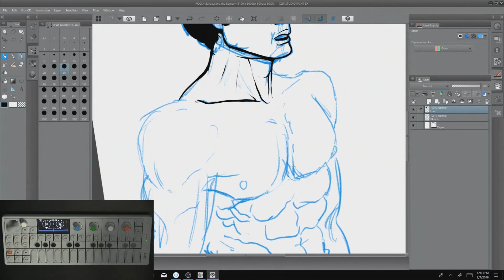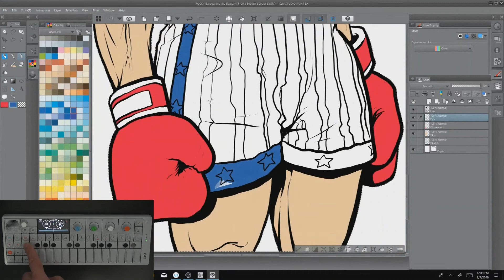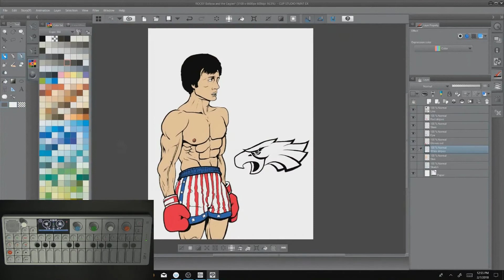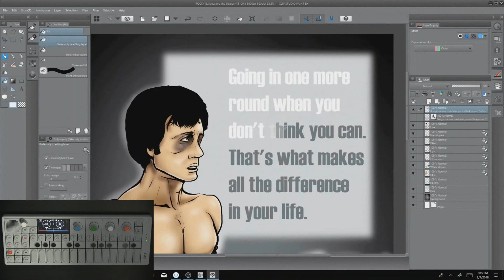Rocky Balboa and The Philadelphia Eagles - Fan Art and Music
For all the Eagles fans out there (and Rocky fans).
Speedpaint done in Clip Studio Paint and captured with OBS Studio.
My attempt at the Rocky theme, Gonna Fly Now by Bill Conti, on the OP-1.
Congratulations on the 1st Super Bowl win!